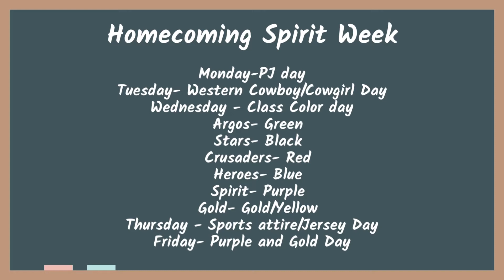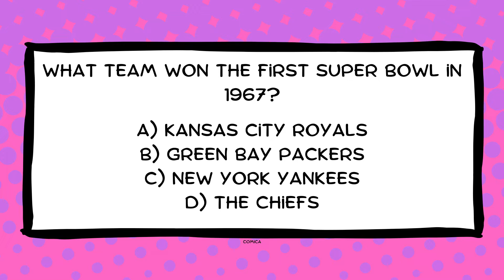October 3, 2022